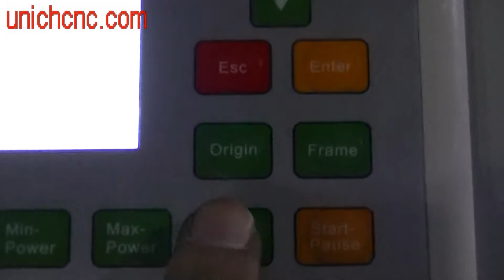auto feeding system